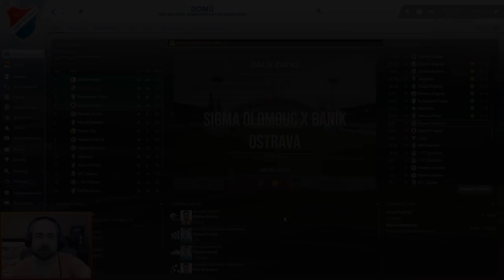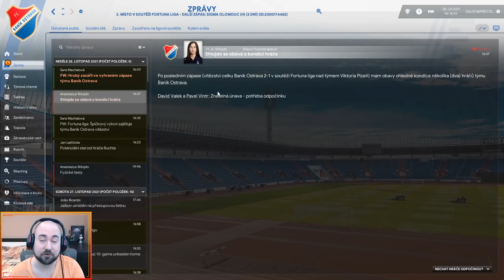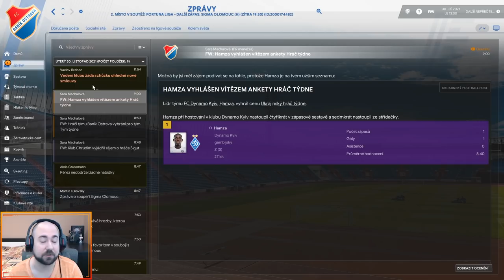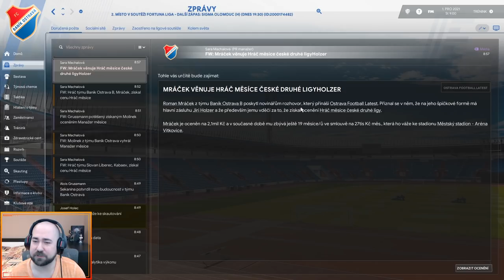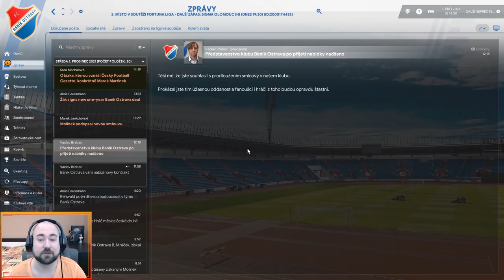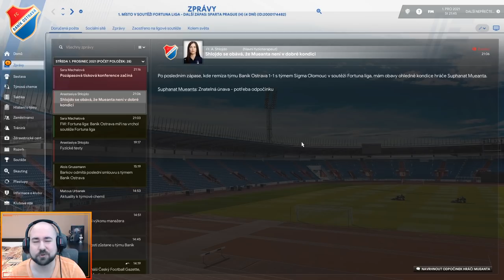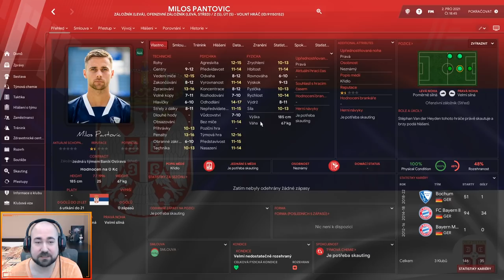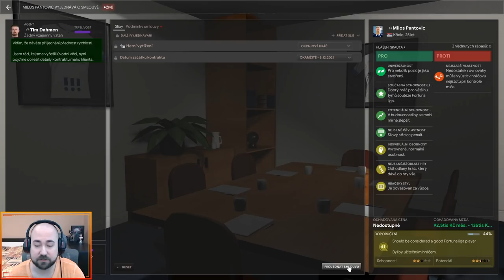FM 2021 CZ | #29 | Derby se Spartou! Pomsta za MOL Cup? | Baník - S2 | CZ Let's Play